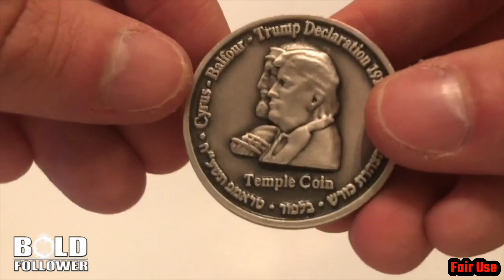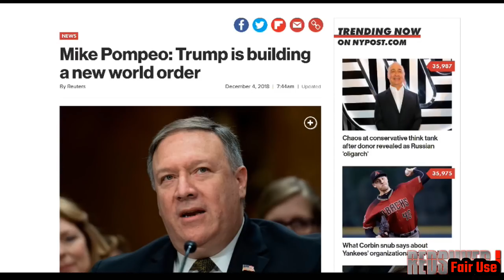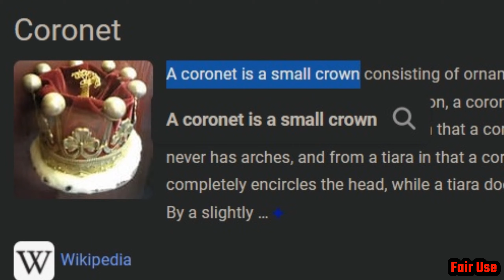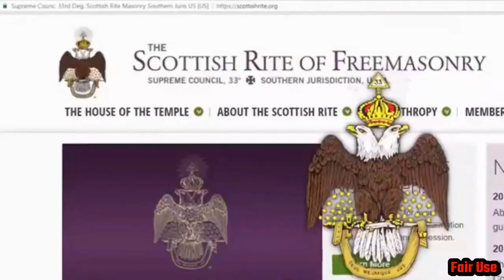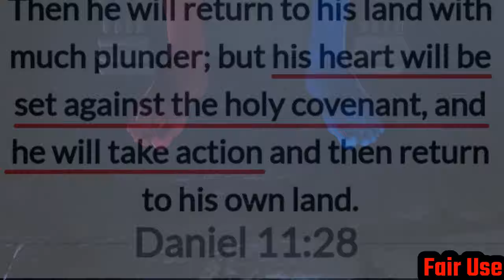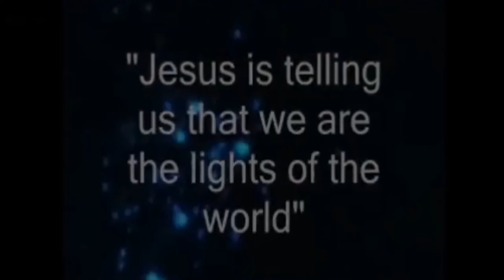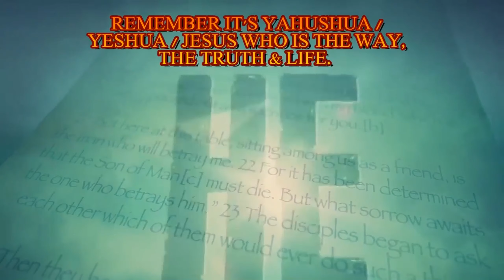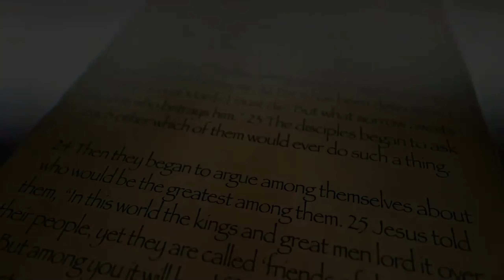Trump is the new Cyrus! Pre-programming in Pokemon BDSP! 2022-2006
We are the sons of God, those who possess the truth! Faith of JESUS CHRIST as WE who keep his COMMANDMENTS!

If you would like to support our program and what we are doing, you may make donations

Video sources:
Pokemon Brilliant Diamond/Shining Pearl
Pokemon Diamond and Pearl Series
Pokemon Generations
CNN
MSNBC
PBS
FOX

Music sources:
Pokemon Platinum Giratina fan remixes
Radio Head - Everything in its right place remix
Halo fan remake
MGS4
The Rhythm of Memories · Assaf Ayalon